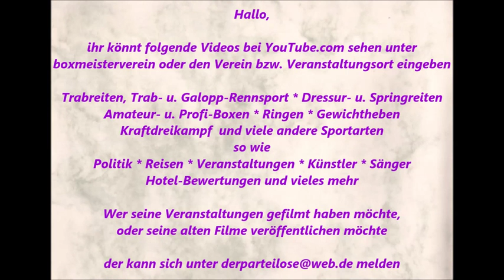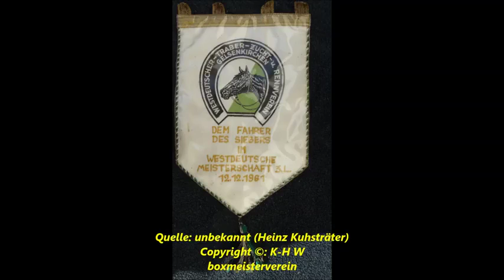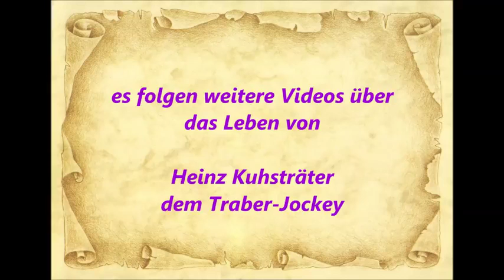753 * Der Sportler * Traber * Gelsentrab Stall Heinz Kuhsträter & Bärbe/Hansi Biesell 01.08.2015